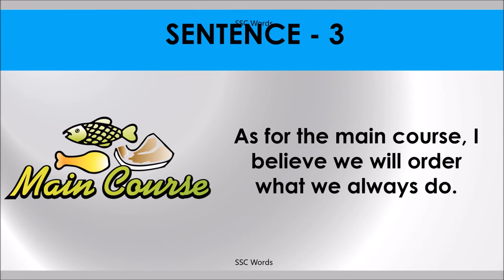AS FOR Idiom 1582 # Meaning and five sentences # SSC Words